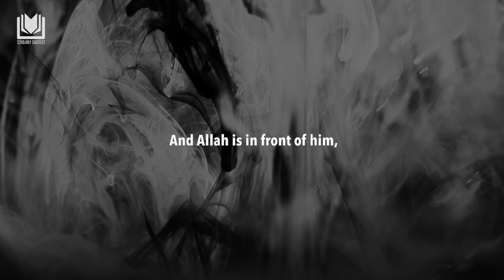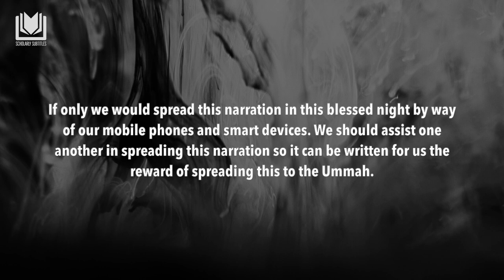Write This Down & Share It With the Ummah | Shaykh Abdurrazzaq al-Badr حفظه الله